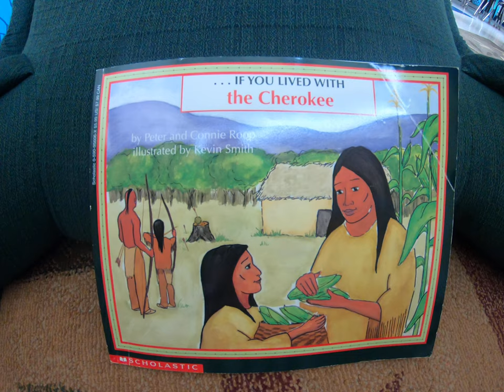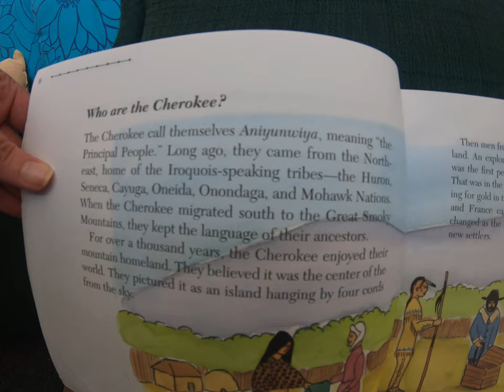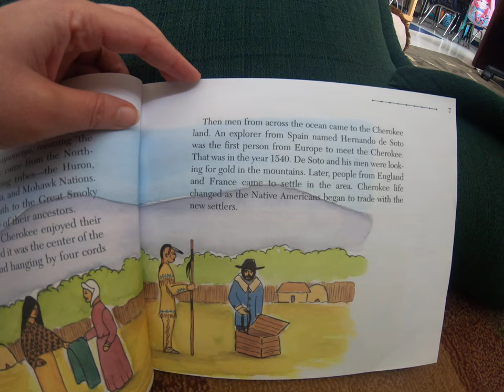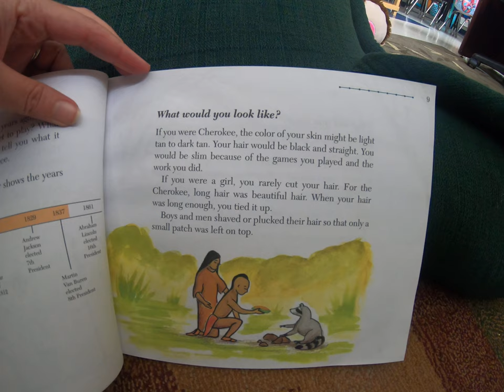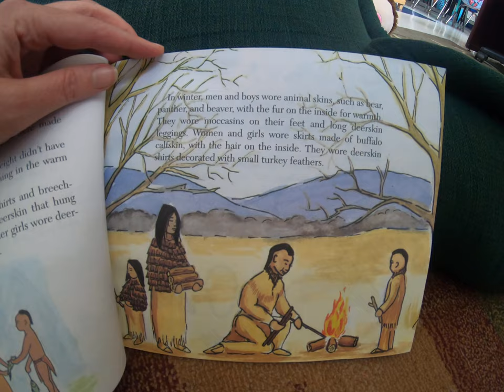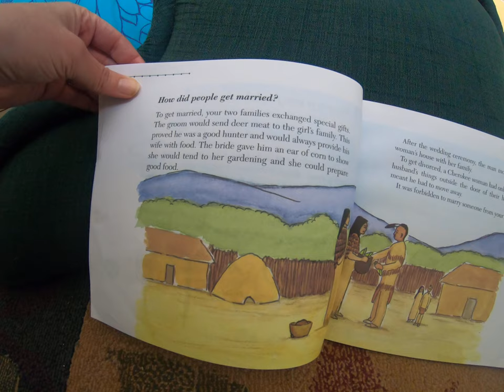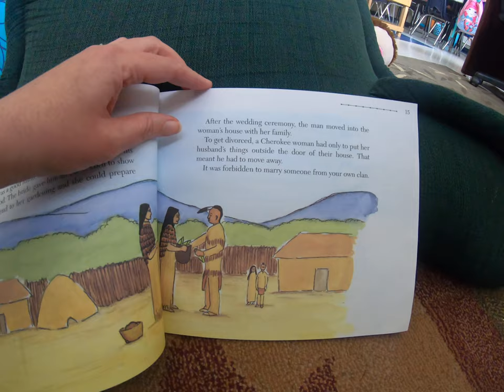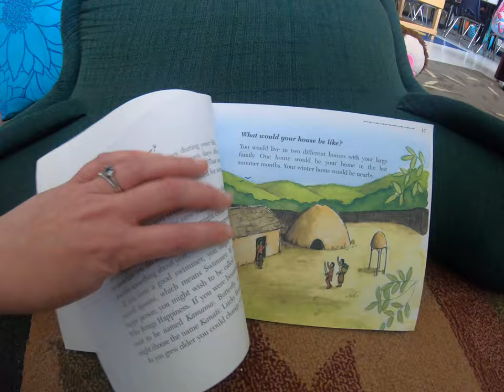IF YOU LIVED WITH THE CHEROKEE